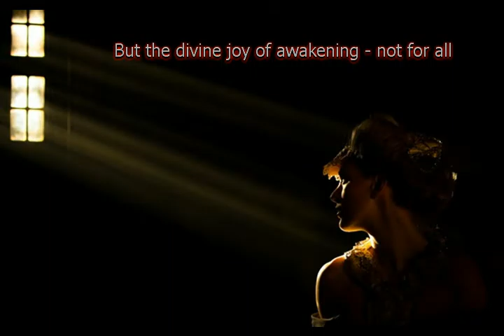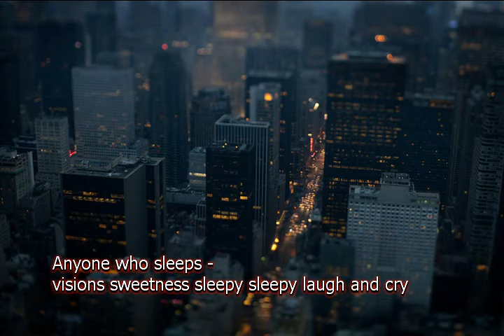Ну, что же, доброй ночи из альбома Дмитрий Сергеевич Мережковский I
C  4:31
Слова:
Дмитрий Сергеевич Мережковский

Ну, что же, доброй ночи

  harmonica "Intro"
Ты  горящий, устремленный в темноте открытый глаз.
От руды не отделенный, ты - не вcпыхнувший алмаз.
Ты - стесненное ножнами пламя острого меча.
Пред святыми образами незажженная свеча.
Но не бойся: многоцветный, загорится твой алмаз.
Первой бледности рассветной не пропустит жадный глаз.
 В змея темного вопьется пламя светлое меча,
 Перед Создателем зажжется негасимая свеча.
Ты откроешь мне всю душу,  rак цветок - ночной росе.
Хочешь,  - сны твои нарушу? Хочешь, - спи и будь как все?
 Всем, кто спит, - видений сладость, cонный плач и сонный смех,
 Но божественная радость, пробуждение - не для всех.
Ты не можешь? Ты не смеешь? Берегись же: так уснешь,
Что проснуться не успеешь, жизнь без жизни проживешь.
 Ты едва открыла очи. Да иль нет? Ответь! Я жду.
 Нет? Ну, что же, доброй ночи. Спи спокойно. Ухожу.
  tutti
Всем, кто спит, - видений сладость, сонный плач и сонный смех,
  guitar

12  X 2016 из альбома Дмитрий Сергеевич Мережковский I

ps
Мои минусовки, фоторяд и песни качайте по ссылкам: